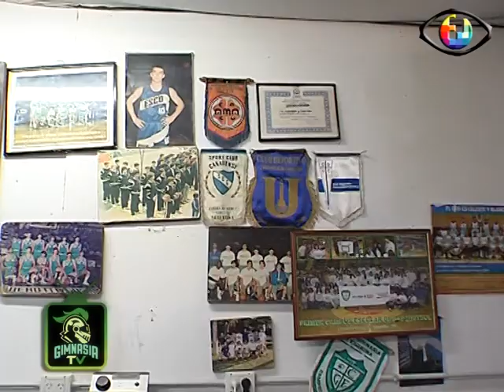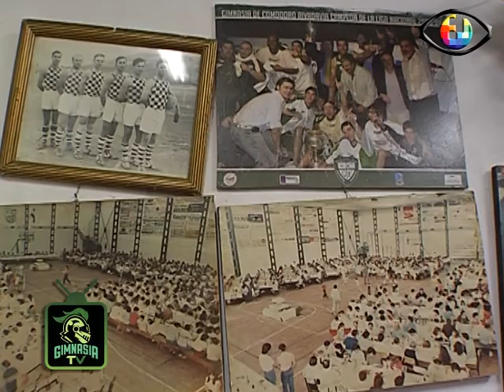GimnasiaTV Programa 05 04 17 bloque 2